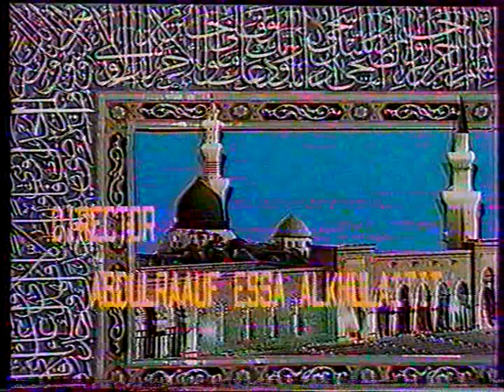Ramadhan Part 30 Saudi Television Channel 2 English (1988)